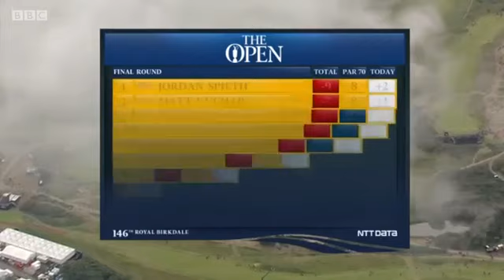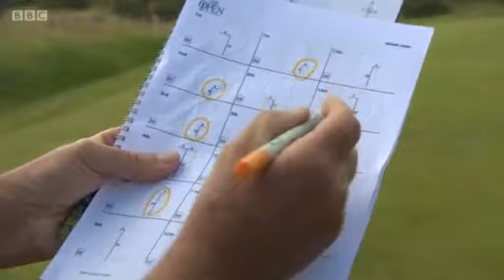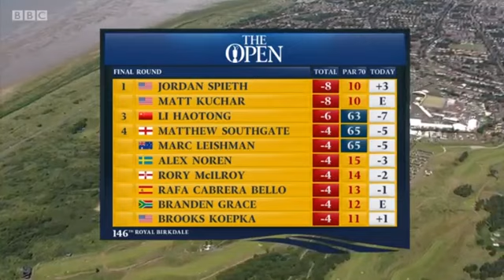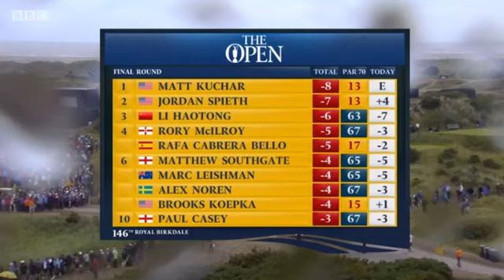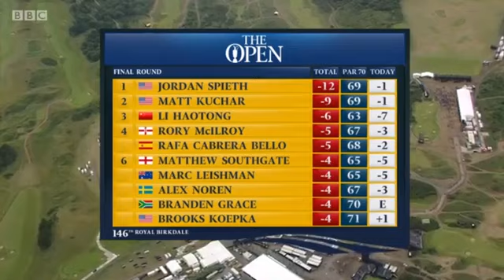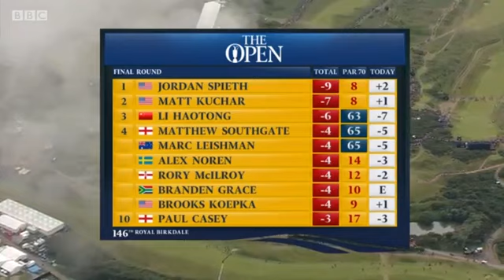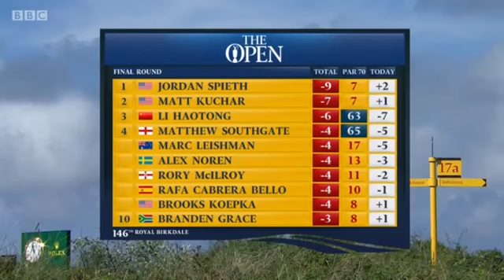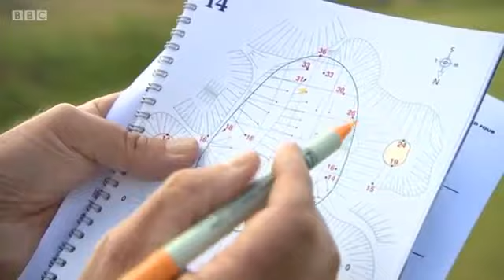The British Open Golf 2017 Final Round Highlights